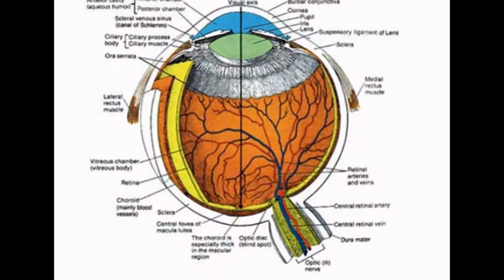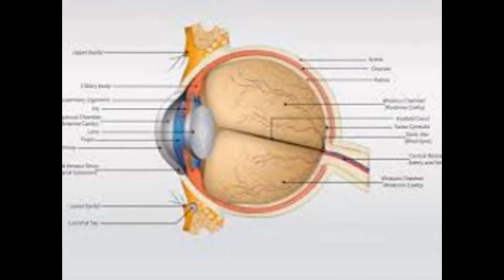Eye Anatomy Pictures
.Eye Anatomy Detail Picture Image on MedicineNet.com
› ... › eyesight az list › image collection az list
View an Illustration of Eye Anatomy Detail and learn more about Medical Anatomy and Illustrations.
The Eyes (Human Anatomy): Diagram, Optic Nerve, Iris ...
WebMD's Eyes Anatomy Pages provides a detailed picture and definition of the human eyes. Learn about their function and problems that can affect the eyes.
Anatomy and Physiology of the Eye: Click for Pictures
› ... › eye & vision center › eye & vision az list
Dec 1, 2014 - Even though the eye is small, only about 1 inch in diameter, it serves a very important function -- the sense of sight. Learn about the anatomy ...
Human Eye Anatomy - Parts of the Eye Explained
(Mouse over the words in the eye anatomy illustration below for their definitions.) ... The retina acts like an electronic image sensor of a digital camera, converting ...
Eye Pictures, Anatomy & Diagram | Body Maps - Healthline
The eye is a complex organ filled with many different parts. It gives people the ability to see in color, in three dimensions, and in low light.
Use of Images | National Eye Institute
The NEI Photos and Images Catalog is provided as a source of free visuals. Permission is granted to use these items for educational, news media or research ...